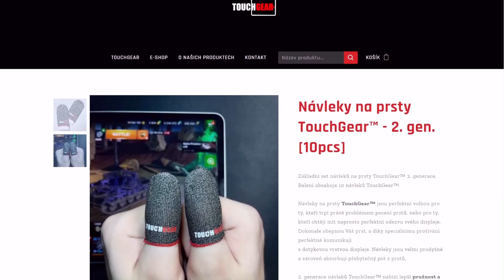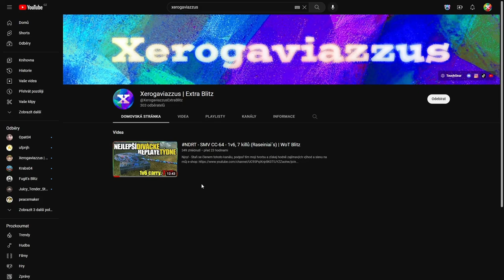JAK BÝT LEPŠÍ? ► Posádka & jak fungují perky